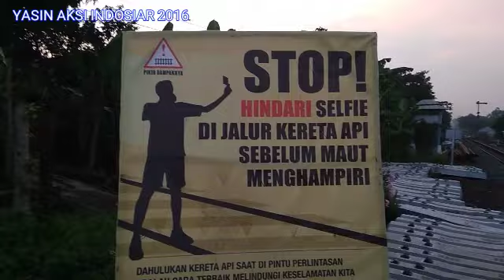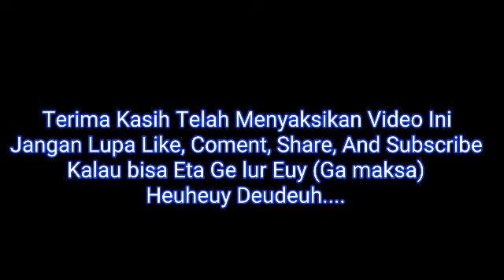Stasiun Indihiang Cagar Budaya, Kota Tasikmalaya Sore Hari